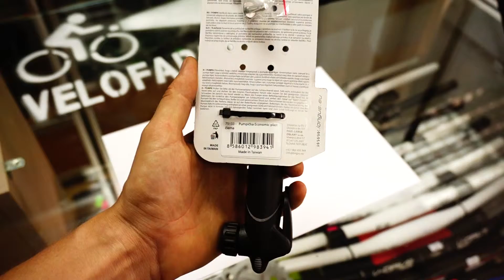Насос Economic пластик черный 75133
Легкий пластик. насос с универсальным вентилем, ручка с резиновой вставкой. Макс. давление до 80 psi. Вес 95 g.